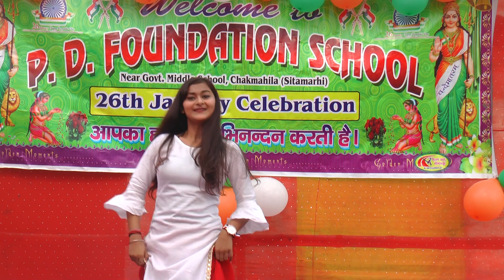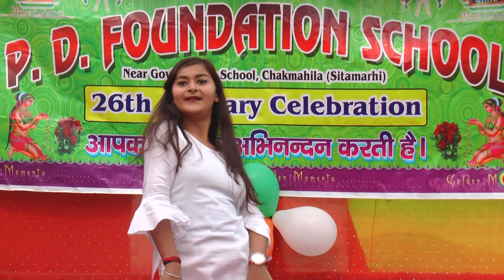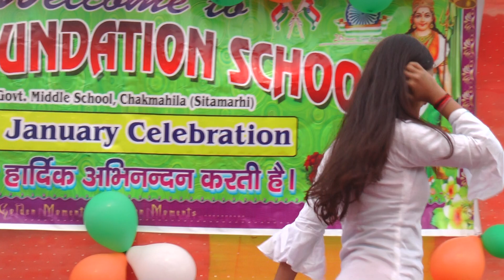Video song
Program